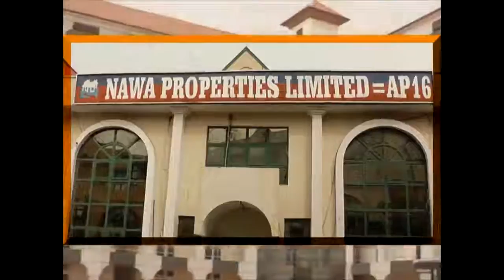DAY 1 DR TAJUDEEN 2018 RAMADAN TAFSIR